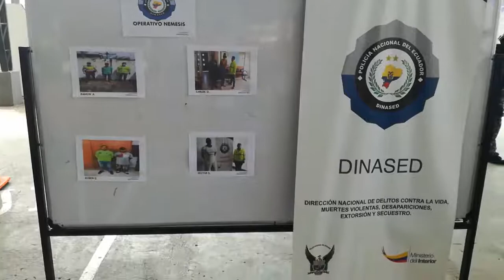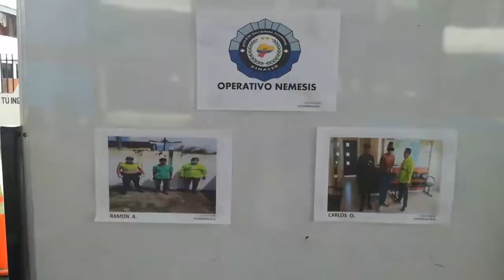COMANDANTE DE ZONA 1 DE POLICÍA DA DETALLES DE OPERATIVOS REALIZADOS EN LA PROVINCIA DE ESMERALDAS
El Coronel Alain Luna Villavicencio, comandante de la zona 1 de policía, da detalles sobre los diferentes operativos realizados en la provincia de Esmeraldas.